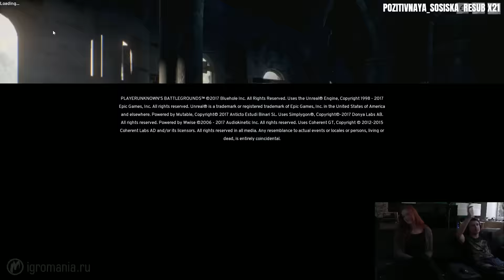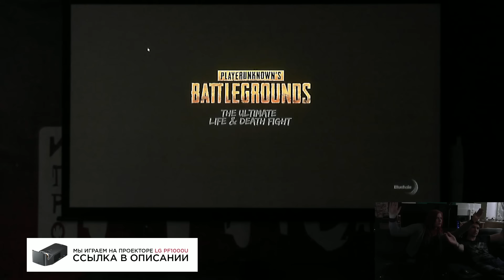Игромания на диване | Playerunknown’s Battlegrounds